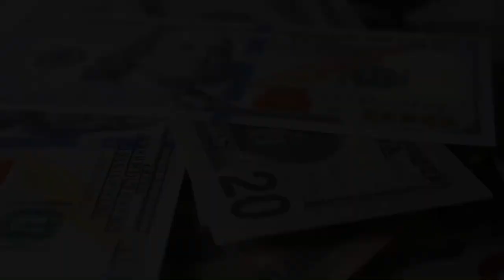Geopolitics Explained - Trailer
Trailer for new series “Geopolitics Explained” focused on describing an explaining major current events in international relations and global economics.

Video Content From Videezy.com